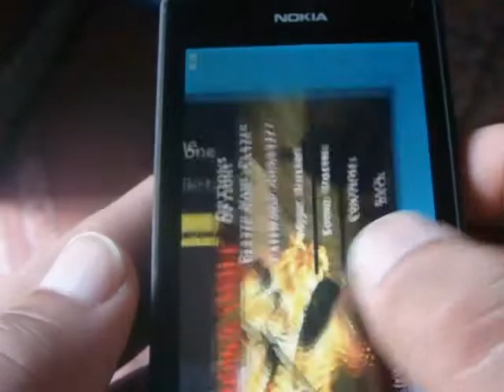Windows Phone Game Armed Strike Review